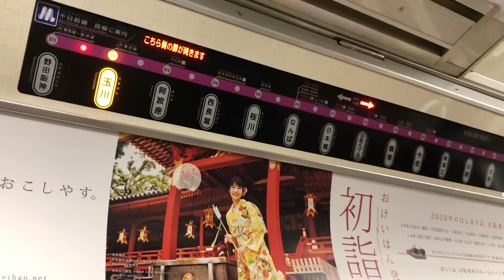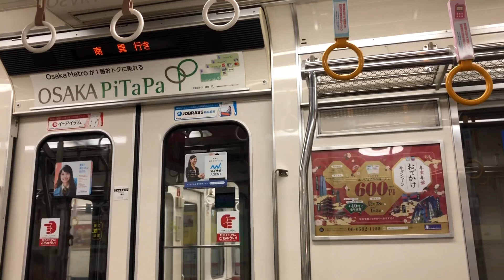【日立IGBT】Osaka Metro25系25610F走行音 / OsakaMetro-25 sound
Japanese train running sound and view in the car.(OSAKA/Osaka-Metro/Series25/HITACHI-VVVF)

大阪メトロ新20系シリーズの千日前線用25系25605Fの駅発着シーンと、25610Fの走行音です。VVVFは機器更新により日立製IGBTとなり、京王9000系に似た非同期音が特徴です。

・4両で身軽な千日前線バージョン
25系は新20系列の千日前線バージョンとして1991〜95年に4連17本が投入され、同線の全運用を担当しています。2015年のワンマン運転化とホームドア対応の為、リニューアル工事は新20系列の中でも優先的に進められ、2010〜14年に全17本の機器更新が完了しました。他線の系列と比べ、路線図式のLED案内表示が設置されているのが特徴です。